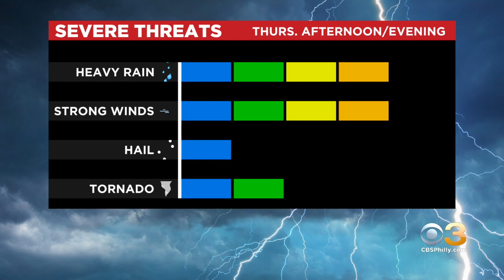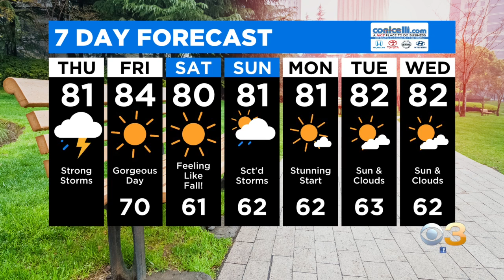Digital Brief: July 29, 2021 (AM)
Janelle Burrell has the latest headlines.